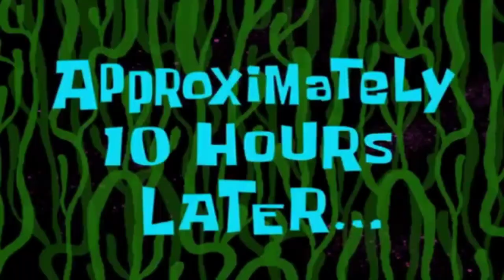Kashmir Tourist places !! Kashmir Tour In November December 2022 !! Snowfall In Gulmarg Shreenagar !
how to travel kashmir, kashmir tourist places, places to visit in kashmir, kashmir vlog, kashmir tour guide, kashmir travel guide, things to do in kashmir, is kashmir safe for travel, kashmir trip, best time to visit kashmir, delhi to kashmir, jammu to kashmir, kashmir tour budget, srinagar kashmir, kashmir in summer, kashmir tour video in hindi, kashmir in winter, snowfall in kashmir, kashmir in december, kashmir in new year, how to reach kashmir, kashmir package